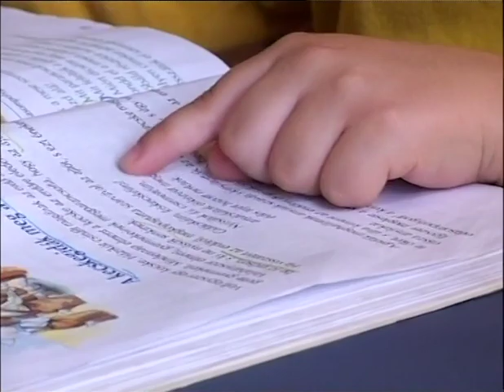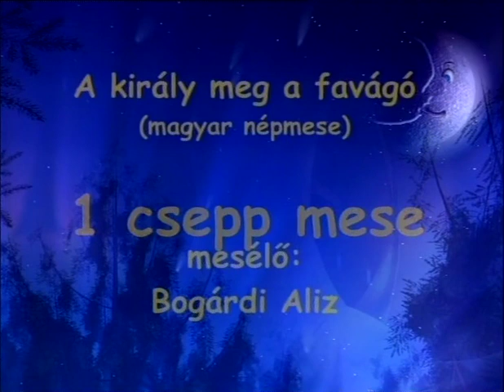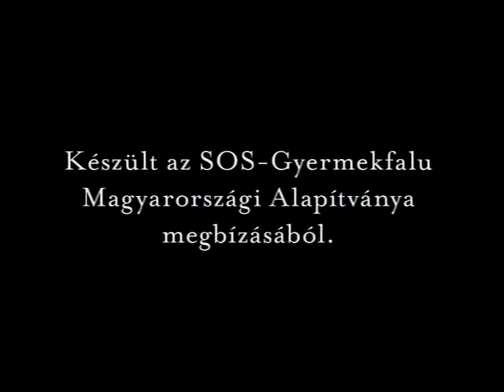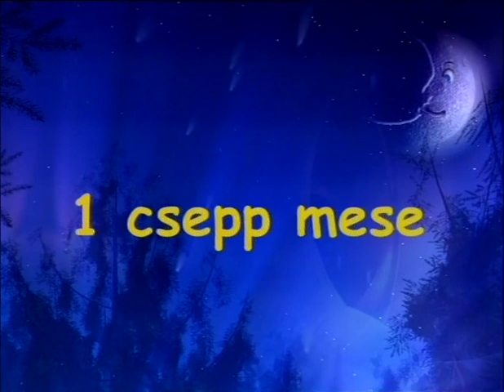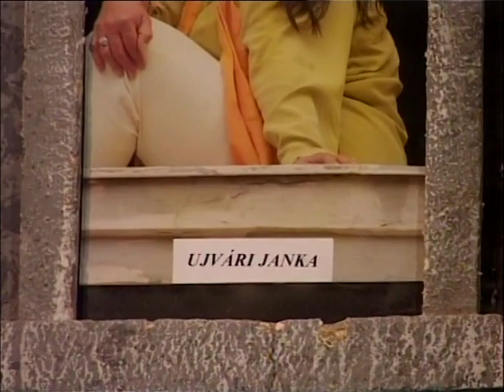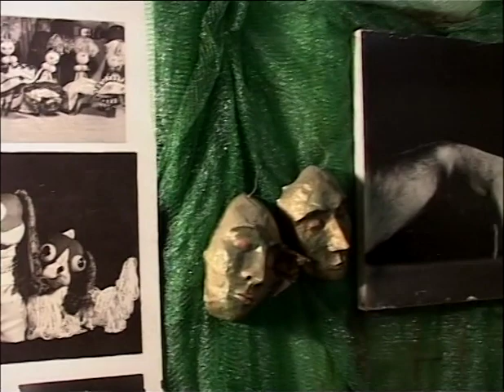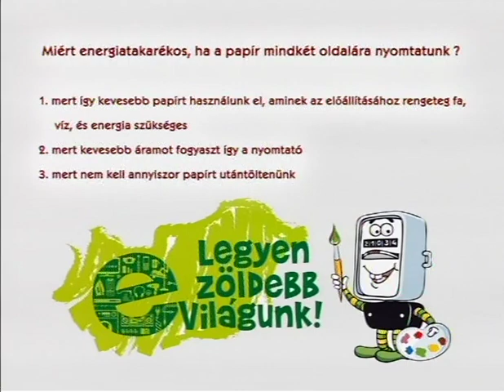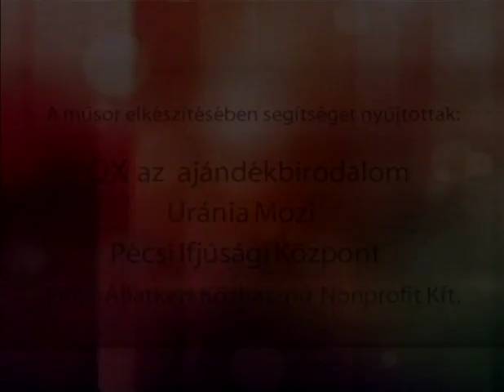1 Csepp Pécs (2010.04.09.) Pécs TV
1 Csepp Pécs
Idő: 01:26:46
Műfaj: riport
Riporter: Szijártó Ildikó

Tartalom:
 - Mesélők
(Megszólalók: Perl Máté, Tóth Péter, Rádóczy Zénó, Ambrus Kata, Pénteki Zsófi, Koltai Zsófi, Bogárdi Alíz, Tamás Éva, Méhes Károly, Gálber Attila, Donovál Márton, Unger Pálma, N. Szabó Sándor, Horváth Ádám, Baróthy Borbála, Pytel Bence, Varicz Dániel)
- Múzeum kincsei
(Megszólaló: Gábor Olivér régész)